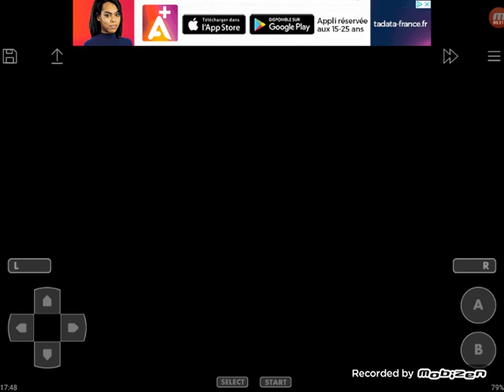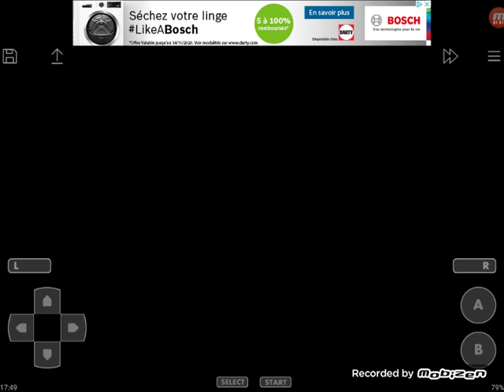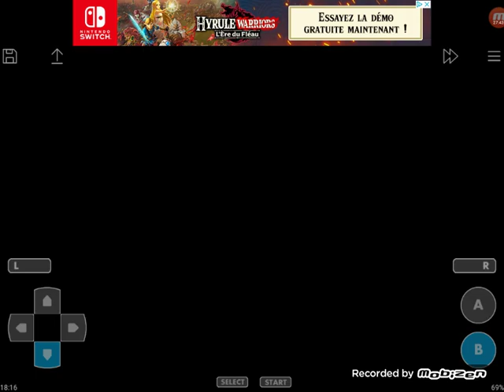Irgendetwas mit Ivan in Kalay! // Golden Sun #18